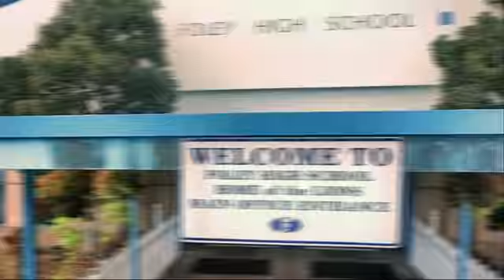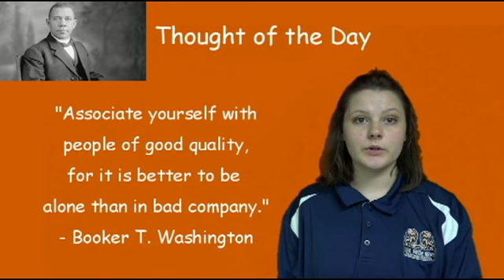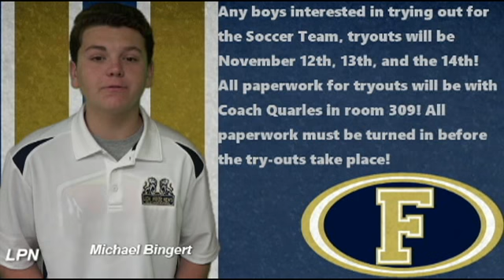Foley High School Morning Announcements for November 1, 2019